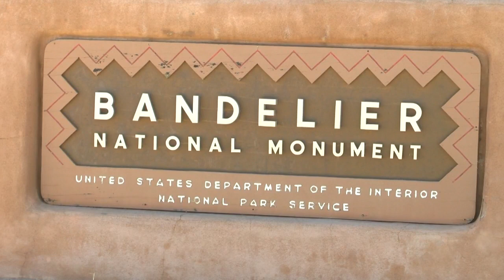Beavers reintroduced to Bandelier National Monument after 60 years